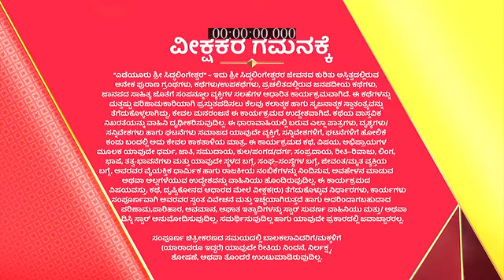Yediyur_Shree_Siddhalingeshwara_S1_E361_EPISODE_Reference_only.mp4